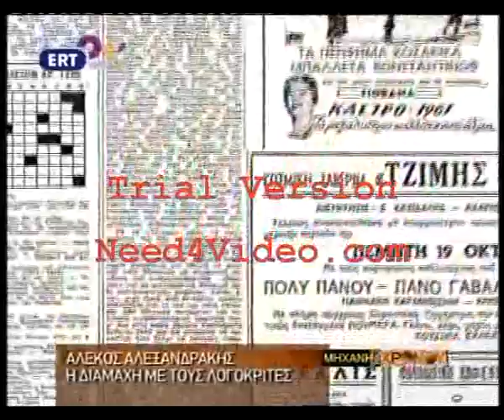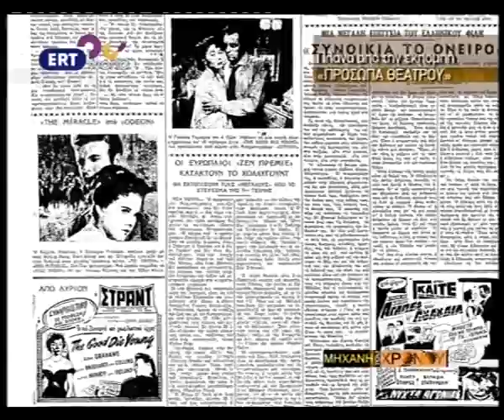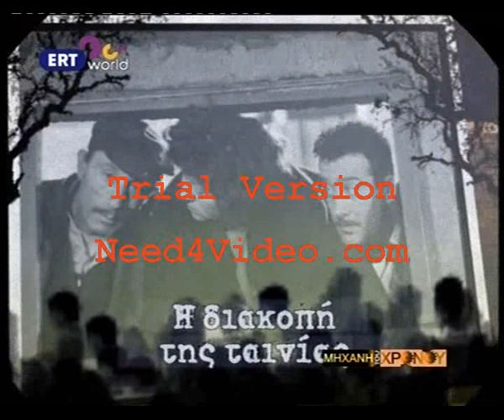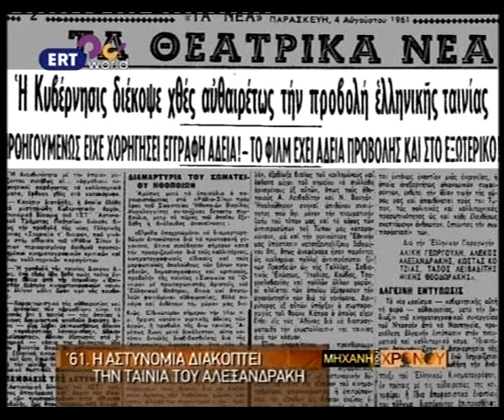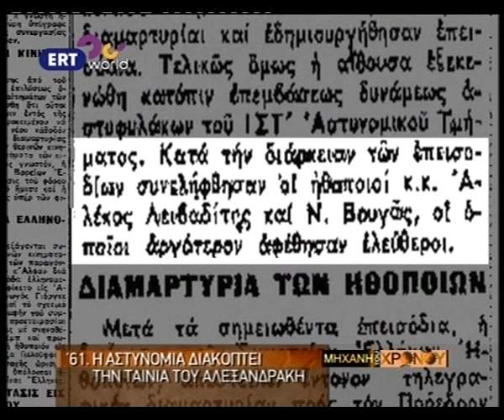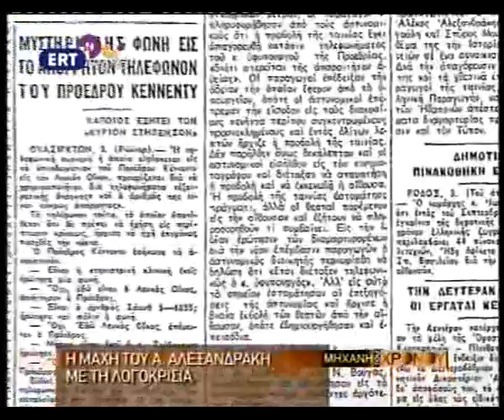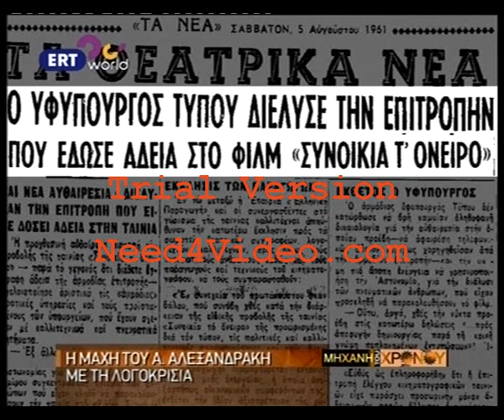ΣΥΝΟΙΚΙΑ ΤΟ ΟΝΕΙΡΟ 1, Η λογοκρισία των κομπλεξικών